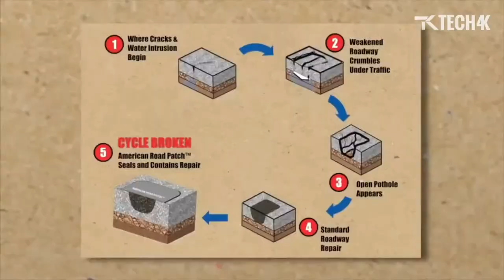Amazing Road Repairing That Are On Another Level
Do You Want To Promote Your Product To Our Channel?